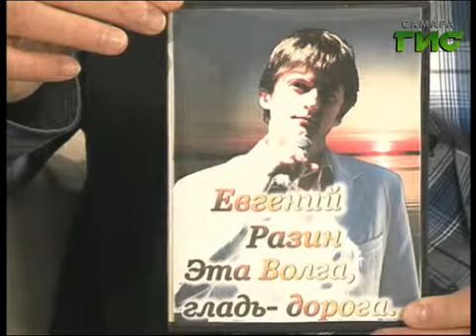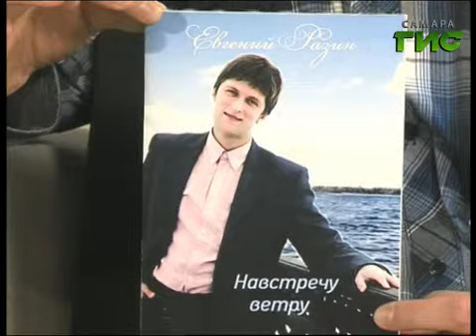«Город С» №794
У этого молодого исполнителя уже немало преданных поклонников. В его репертуаре множество ярких композиций, в том числе собственного сочинения. Однако его фирменной фишкой вполне может считаться французский шансон. Певец дарит нам исключительную возможность вдохнуть воздух Парижа и в полной мере почувствовать дух великой страны. О своём новом музыкальном французском проекте и ближайших творческих планах рассказал автор-исполнитель Евгений Разин.